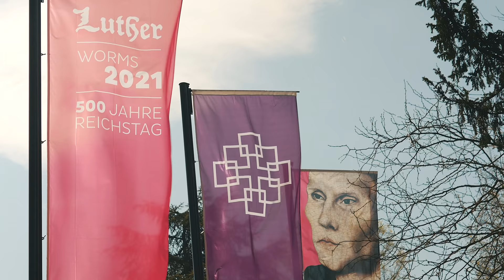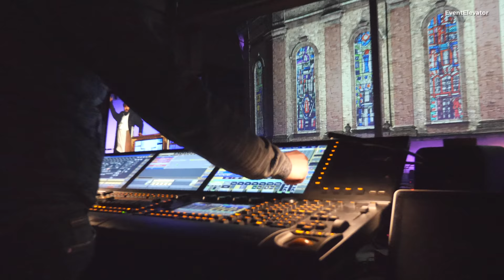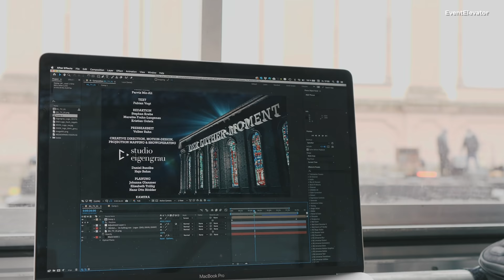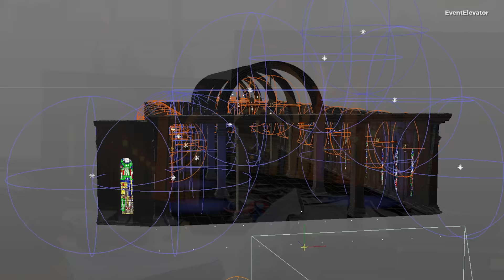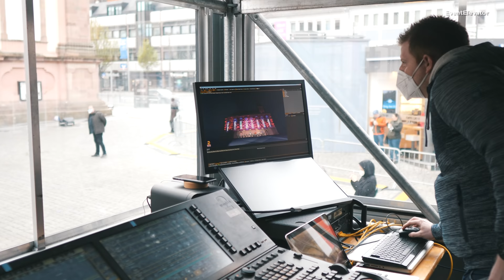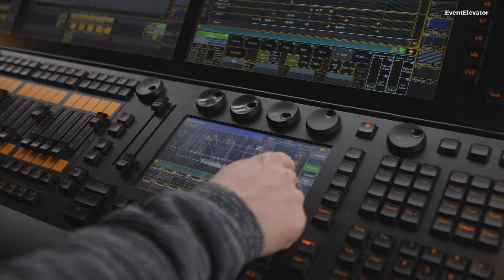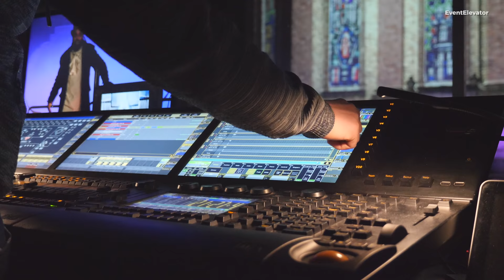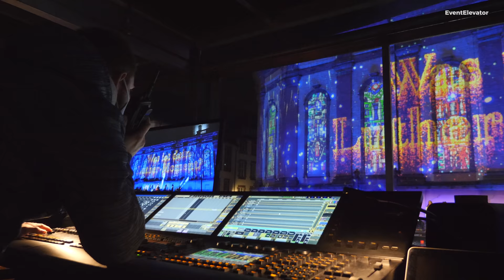Der Luther-Moment • Projection Mapping in Worms mit Studio Eigengrau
1521 weigerte sich Martin Luther seine revolutionären Ideen zu widerrufen. Mitte April wurde zum 500. Jahrestag die eindrucksvollen Multimedia-Inszenierung Der Luther-Moment veranstaltet. Die Wormser Dreifaltigkeitskirche verwandelte sich zu einer der größten Leinwände Deutschlands. Daniel Bandke und Hajo Rehm von Studio Eigengrau geben Einblicke in die Umsetzung des atemberaubenden Projection-Mappings an der Kirchen-Fassade. Regisseur und künstlerischer Leiter Parviz Mir-Ali (SL 15 Media) sowie Fabian Vogt von der EKHN unterstreichen die Bedeutung des Projekts in dieser Zeit. Lichtdesigner Christoph Kaschky erklärt interessante Details zu der atmosphärischen Ambiente-Beleuchtung und den verwendeten Moving-Lights.

Aufgrund der Corona-Bestimmungen wurde das Event im April 2021 ohne Zuschauer durchgeführt.